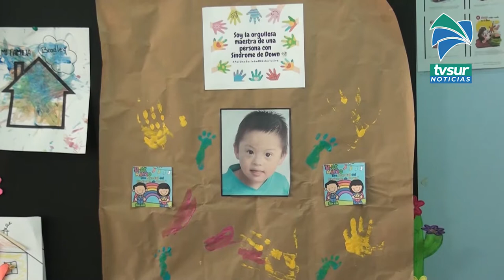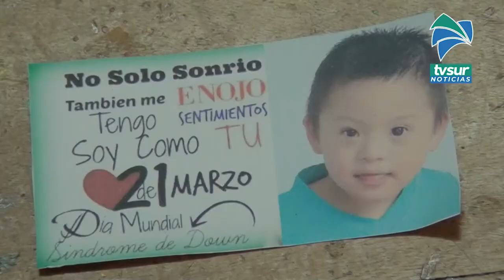Estudiantes con Síndrome de Down fueron festejados en su día